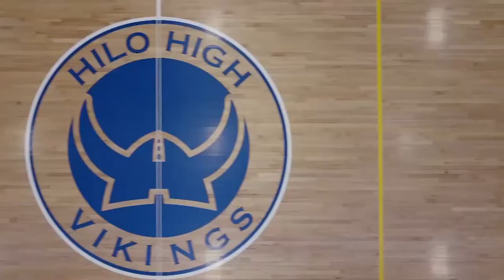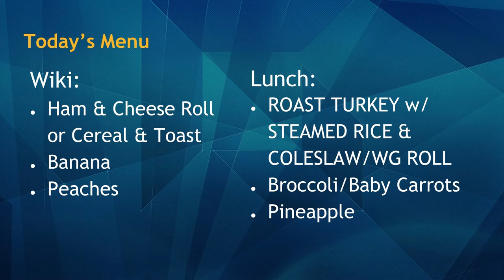05/24/2019 KVIKS Bulletin